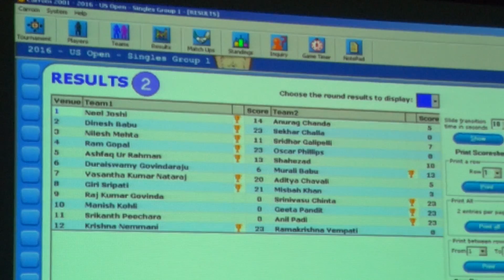US OPEN CARROM GRAND SLAM 2016: Doubles Finals - Game 2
First ever CARROM GRAND SLAM 2016 was conducted in Dallas Texas from September 17 to 19th 2016. Three different formats were used covering for requirements of the modern era in carrom. United States Carrom Association has been working very hard on all fronts to take the game of carrom to the next level in every respect ... equipment improvements, sponsorships/prize money, format/viewership and social reach.